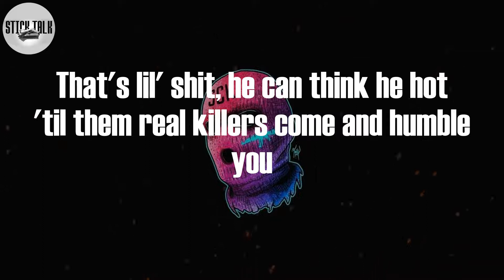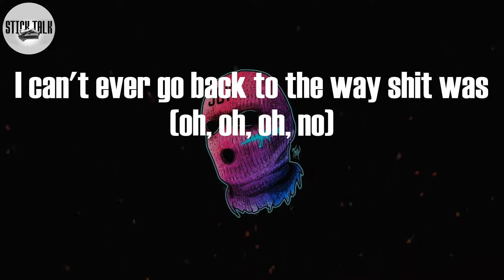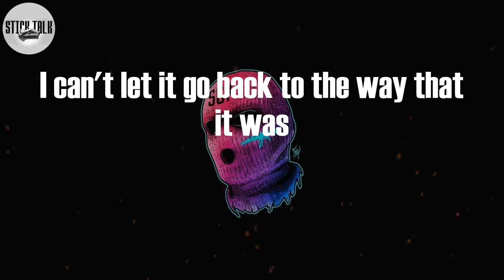Polo G - No Return (Lyric Video) | Roaches in the crib, mama on drugs (uh, no)